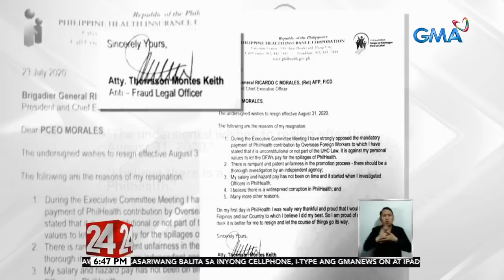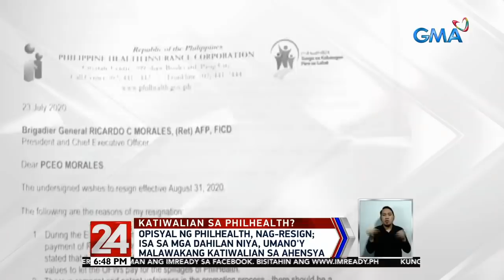24 Oras: PhilHealth official, nag-resign; isa sa dahilan, umano'y malawakang katiwalian sa ahensya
Nagbitiw sa puwesto ang anti-fraud legal officer ng PhilHealth. Isa raw sa dahilan nito ang umano'y malawakang katiwalian sa ahensya. Itinanggi ng pamunuan ng PhilHealth ang paratang at giit nila, may ibang motibo ang kasamahan nilang nag-resign.

24 Oras is GMA Network’s flagship newscast, anchored by Mike Enriquez, Mel Tiangco and Vicky Morales. It airs on GMA-7 Mondays to Fridays at 6:30 PM (PHL Time) and on weekends at 5:30 PM.